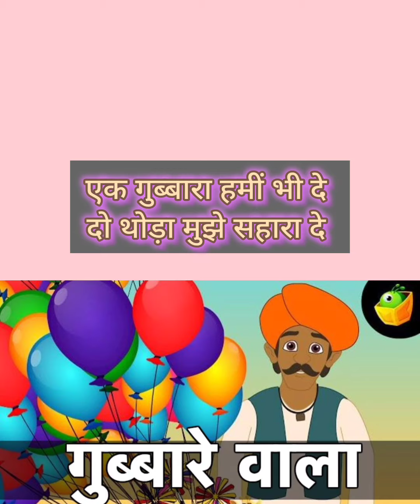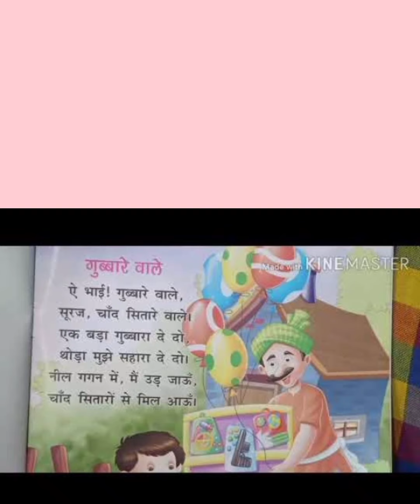ए भाई गुब्बारे वाले Hindi Poem Oral Reading Dictaor ए भाई गुब्बारे वाले Kids Learning ☺️☺️☺️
ए भाई गुब्बारे वाले सूरज चंद सितारे वाले एक गुब्बारा हमीं भी दे दो थोड़ा मुझे सहारा दे दो नील गगन में मैं उड़ जाऊं चांद सितारों से मिल पाऊ
e bhaee gubbaare vaale sooraj chand sitaare vaale ek gubbaara hameen bhee de do thoda mujhe sahaara de do neel gagan mein main ud jaoon chaand sitaaron se mil